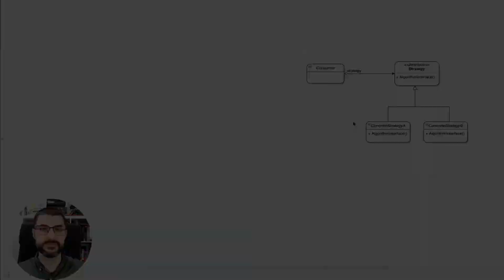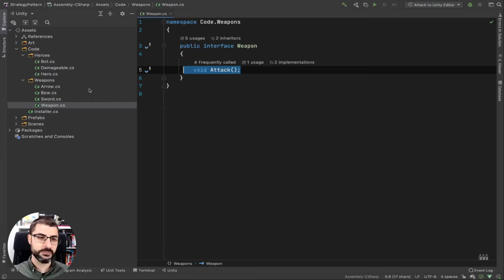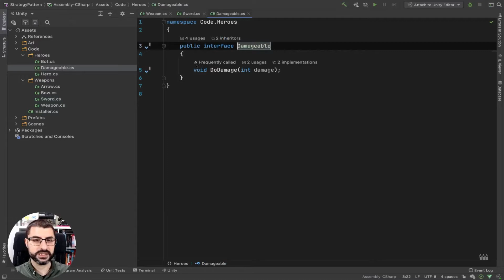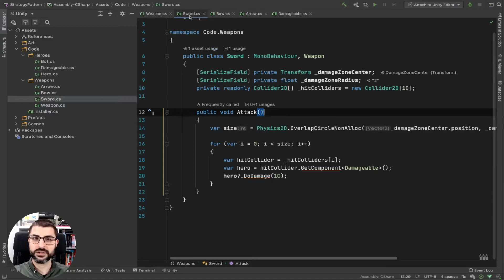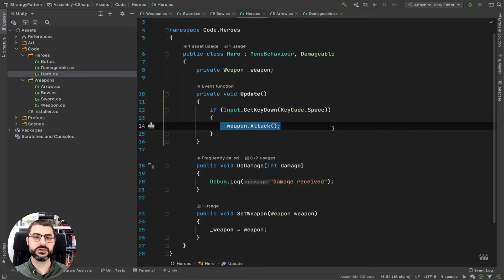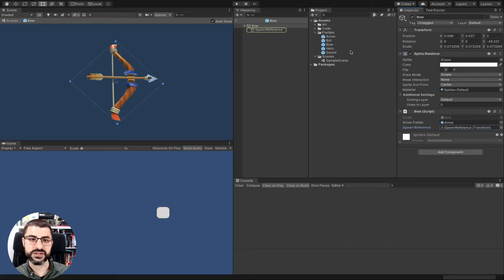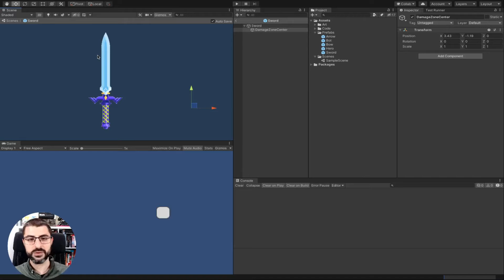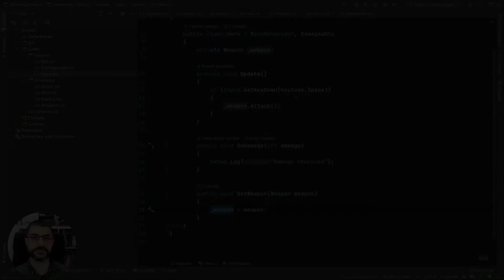💥 Patrón STRATEGY 🧠 | PATRONES de DISEÑO para UNITY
En este vídeo vamos a ver el patrón de comportamiento Strategy. Este patrón de diseño nos permite crear una familia de algoritmos/clases de forma que las podamos intercambiar sin que el consumidor se vea afectado. Vemos cómo implementarlo con Unity.

👇👇👇👇👇👇Libros de referencia👇👇👇👇👇👇

🙌 GANG OF FOUR, Patrones de Diseño (Erich Gamma)
💪 Game Programming Patterns
📗 Agile Principles, Patterns, and Practices in C# (Robert C. Martin)